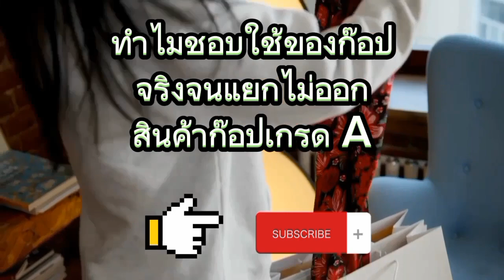เงินของฉันไม่ได้ขอใครมาซื้อไรก็ได้ข้อคิดดีๆ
สินค้า#ชีวิต